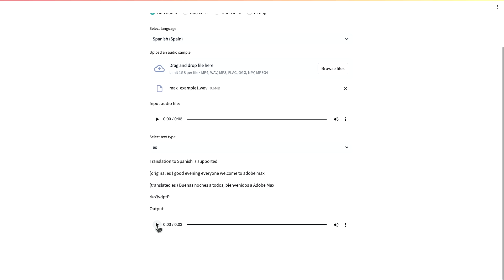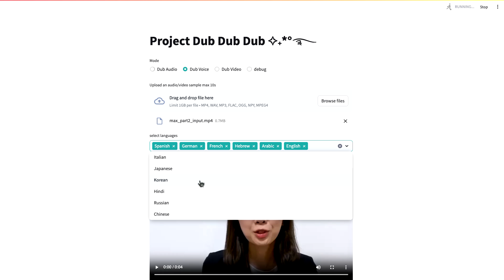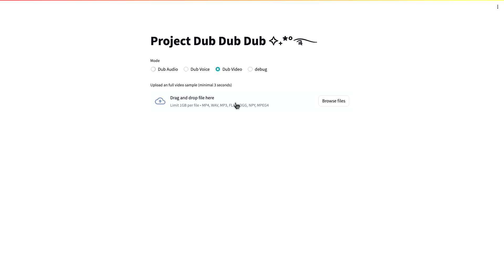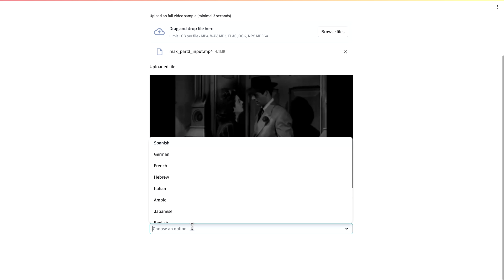ProjectDubDubDub | Adobe MAX Sneaks 2023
It’s more important than ever for brands to be able to build trust with international audiences. Project Dub Dub Dub uses generative AI to auto-dub videos or audio clips in more than 70 languages and over 140 dialects. It uses speech-to-speech translation to automatically translate and match the speakers’ voice, tone, cadence and the acoustics of the original video, whether the video or audio clip is brand new or one from a user’s video archives. All users have to do is press a button to auto-dub content, transforming this historically labor- and cost-intensive process into one that can be completed in minutes.